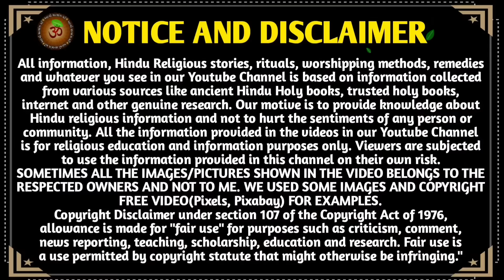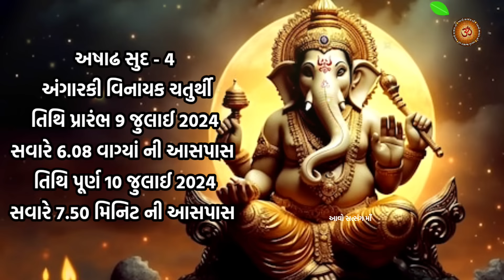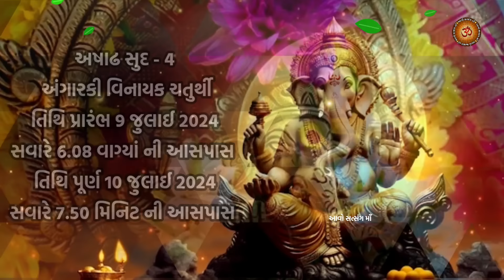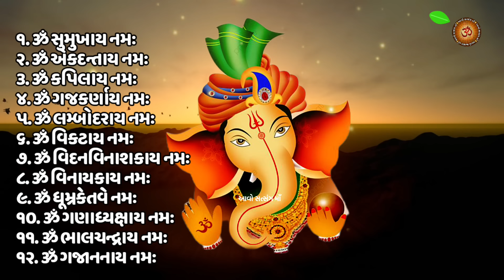9 જુલાઈ 2024 અષાઢ સુદ -4 અંગારકી વિનાયક ગણેશ ચતુર્થી વ્રત કથા મહિમા | Angarki Vinayak Chaturthi 2024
9 જુલાઈ 2024 અષાઢ સુદ -4 અંગારકી વિનાયક ગણેશ ચતુર્થી વ્રત કથા મહિમા | Angarki Vinayak Chaturthi 2024